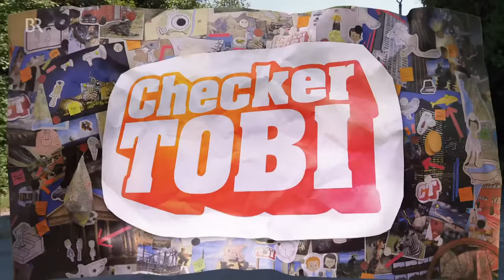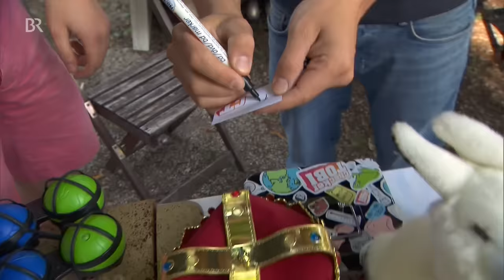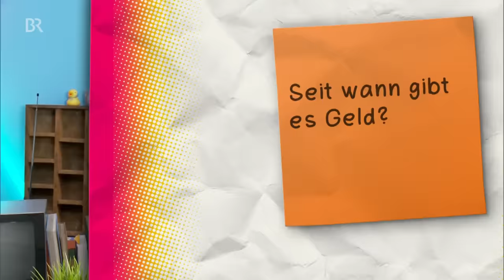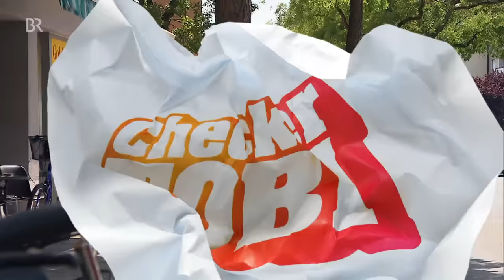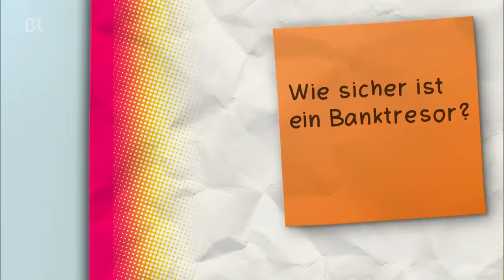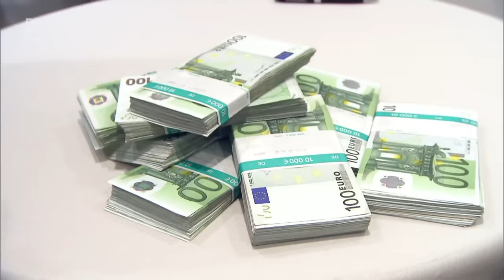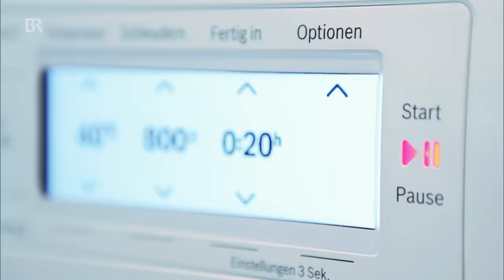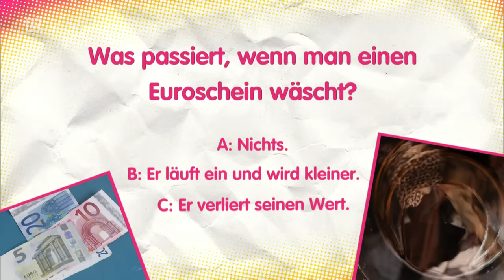Der Geld-Check | Reportage für Kinder | Checker Tobi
👍 Geld, Kohle, Knete, Zaster... in Tobis Schatzkasse sieht es ziemlich düster aus. Um sich ein neues Fahrrad kaufen zu können, muss er erst ein paar alte Sachen verchecken. Mit einem Geldexperten checkt Tobi wie Angebot und Nachfrage funktionieren und Preise „gemacht“ werden. Er erfährt alles über Tauschhandel und dass die Menschen früher ohne Geld auskamen.